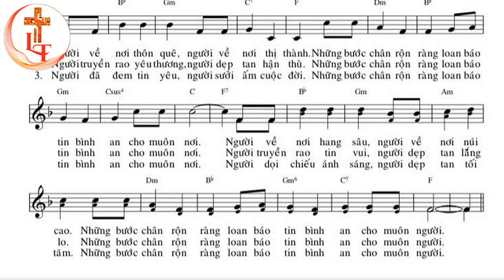Bè 1 - VINH QUANG NHỮNG BƯỚC CHÂN - Tác giả: Lm Mi Trầm - Trình bày: Long Triều